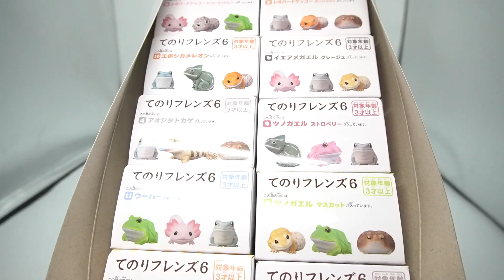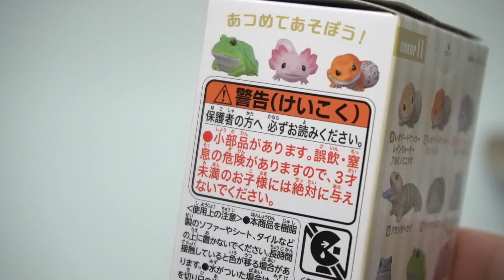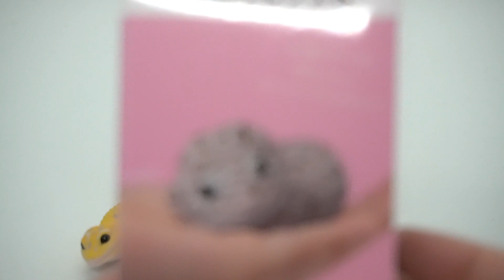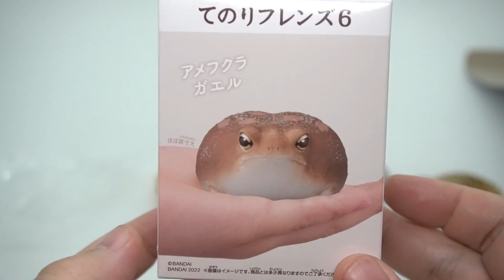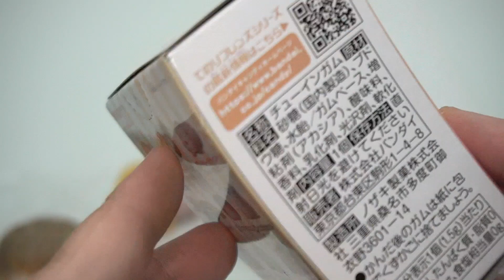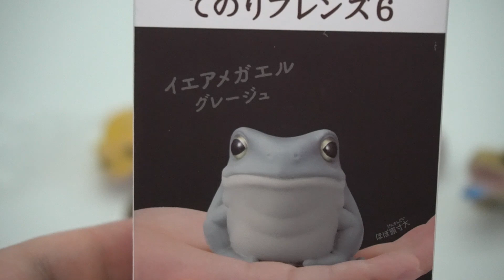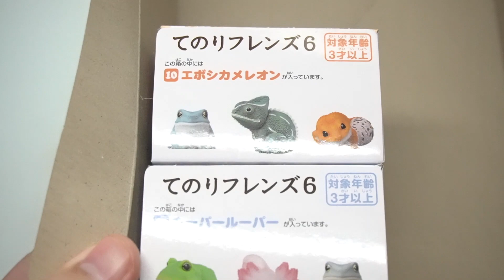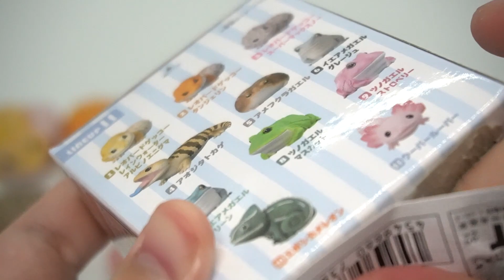【1BOX】歴代最強神ラインナップ登場！てのりフレンズ６ 全11種 開封レビュー【食玩】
てのりフレンズ６弾のレビュー動画です。